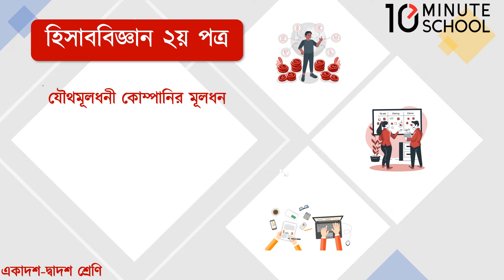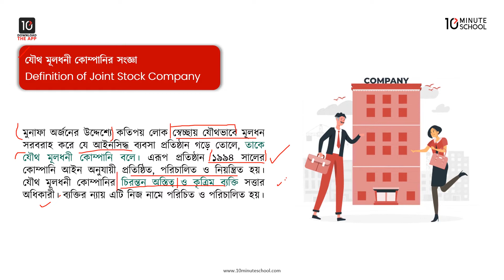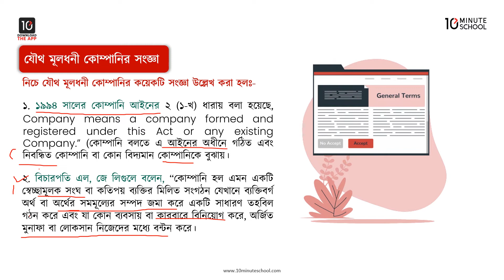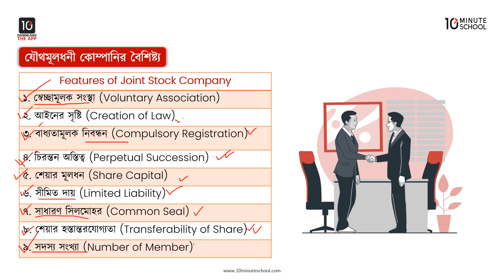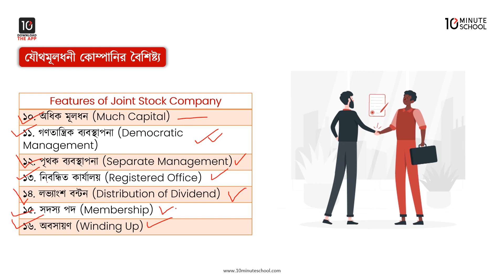অধ্যায় ৪: যৌথমূলধনী কোম্পানির মূলধন - যৌথমূলধনী কোম্পানির সংজ্ঞা, বৈশিষ্ট্য [HSC]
HSC Accounting 2nd Paper এর আজকের এই ভিডিওটিতে Raiyan Shoccho আপু আলোচনা করেছেন যৌথমূলধনী কোম্পানির মূলধন অধ্যায় এর যৌথমূলধনী কোম্পানির সংজ্ঞা, বৈশিষ্ট্য সম্পর্কে। আশা করছি ভিডিওটি দেখার মাধ্যমে আপনাদের উক্ত বিষয়ে পূর্নাঙ্গ প্রস্তুতি নিশ্চিত হবে। শুভকামনা রইল।

Instructor Name: Raiyan Shoccho

00:00 যৌথমূলধনী কোম্পানির সংজ্ঞা
06:56 যৌথমূলধনী কোম্পানির বৈশিষ্ট্য